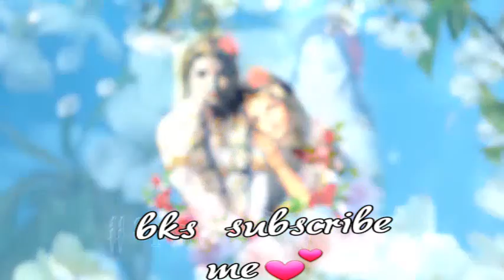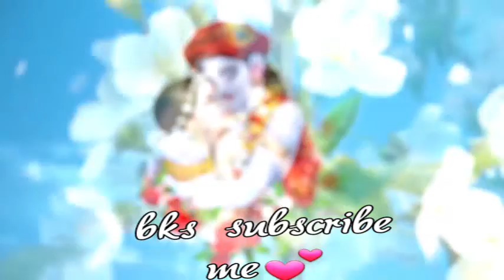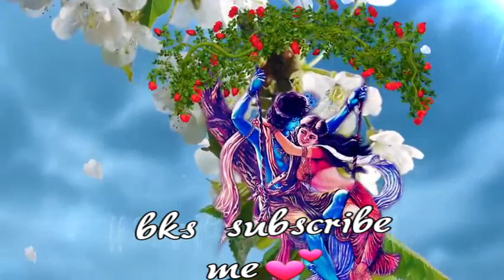Vishnu sahasranamam stotram श्रीविष्णुसहस्रनाम स्तोत्रम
vishnu sahasranamam stotram श्रीविष्णुसहस्रनाम_स्तोत्रम्_गुरुकुलम् bishnu sahasranam stotram
 won voice and photos video